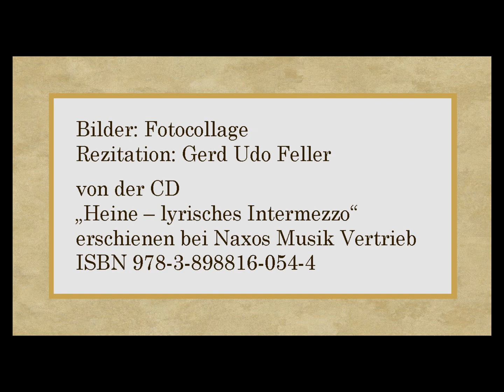Heinrich Heine „Lyrisches Intermezzo – 11 - Im Rhein, im schönen Strome“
Rezitation: Gerd Udo Feller
von der CD
„Heine – lyrisches Intermezzo“
erschienen bei Naxos Musik Vertrieb
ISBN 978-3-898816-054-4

Text:

Im Rhein, im schönen Strome,
Da spiegelt sich in den Well'n,
Mit seinem großen Dome,
Das große, heilige Köln.

Im Dom, da steht ein Bildnis
Auf goldenem Leder gemalt;
In meines Lebens Wildnis
Hat's freundlich hineingestrahlt.

Es schweben Blumen und Englein
Um Unsre liebe Frau;
Die Augen, die Lippen, die Wänglein,
Die gleichen der Liebsten genau.

Bilder: Fotocollage